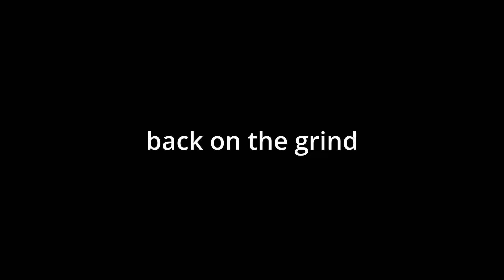200 days of Minecraft without left click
Done in MC version 1.20.6 (days 100-150) and 1.21 (days 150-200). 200 days of Minecraft without mining, 200 days of Minecraft without melee attacks.

proof that the Mending book is legit: seed -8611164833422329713, coords -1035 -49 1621

Obviously I'm nowhere near as good as those guys, but I like challenging myself with something more than just normal minecraft, and this seemed like a nice idea. I don't think anyone on Youtube did a 100 days without left click before.